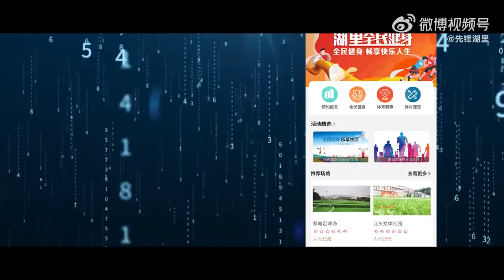湖里人的幸“湖”健身圈#huli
一批贴近社区、方便可达的多样化健身场地设施来到了群众身边